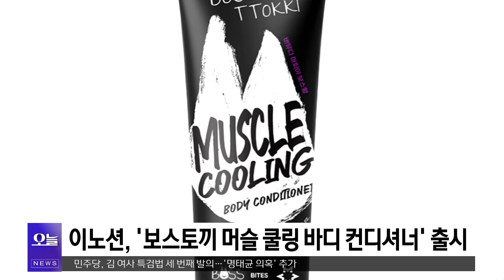[기업뉴스 모음집] 삼성전자｜LG화학｜CJ대한통운｜이노션 / OBS 뉴스오늘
비즈투데이입니다.

삼성전자가 오는 21일 '갤럭시 Z 폴드 스페셜 에디션'을 공개합니다.

삼성전자는 이와 관련해 뉴스룸에 고객들의 호기심을 끄는 영상을 공개했습니다.

11초 분량의 짧은 영상에는 한 남성이 문 밑으로 가죽 봉투를 밀어넣고,

다른 인물이 이를 주워서 열어보니 10월 21일 신제품이 공개되는 순간에 초대됐다는 내용이 나옵니다.

외신 등에 따르면 새 제품은 지금까지 나온 삼성의 폴더블폰 중 가장 얇을 것으로 예상됩니다.

업계에선 21일 삼성닷컴을 통해 새로운 갤럭시 제품의 스팩이 공개되고,

25일 제품이 정식 출시될 것으로 전망하고 있습니다.

LG화학은 100% 바이오 기반의 3-하이드록시프로피온산(3HP)을 기능성 화장품 원료로 처음 적용하고 관련 제품을 개발하겠다고 밝혔습니다.

3HP는 식물성 원료의 미생물 발효 공정으로 생산되는 친환경 바이오 원료로,

적용 분야와 확장성이 무궁무진해 전세계적으로 기술 개발 시도는 있었으나 아직까지 상용화된 사례는 없습니다.

이번 개발을 위해 LG화학은 최근 화장품소재 및 원료의약품 전문기업 대봉엘에스와 업무협약을 맺고,

3HP를 원료로 사용하기 적합한 기능성 화장품 제품군을 선정해 제형 개발 및 안정성을 확보하고 2025년까지 임상 평가를 통한 효능 검증을 끝내기로 했습니다.

CJ대한통운은 KT&G 물류과정에 11톤 수소화물차 2대를 신규 투입했다고 밝혔습니다.

해당 화물차는 11톤 급으로 완충 시 570km를 주행할 수 있습니다.

연료인 수소의 안정적인 수급을 고려해 청주 수소충전소를 이용할 수 있는 대전공장의 고정노선에 투입했다는 게 회사측 설명인데요.

두 회사는 온실가스 저감 등 ESG 경영을 위해 차량 투입과 운영을 결정하게 됐다며,

이번 수소화물차 투입이 친환경 동력수단 인제도 향상에도 기여할 것으로 기대했습니다.

이노션은 자체 개발한 IP 캐릭터 '보스토끼'의 신제품 '보스토끼 머슬 쿨링 바디 컨디셔너'를 출시했습니다.

이 제품은 운동 매니아들을 위해 탄생한 신규 브랜드 MMM에서 선보인 첫 제품인데요.

보스토끼는 해당 브랜드의 홍보대사이자 마케터로 직접 나서며 상품개발부터 마케팅 콘텐츠 제작 지원, 컨설팅까지 진행합니다.

앞서 이노션은 솔직하고 개성 있지만 조금 까칠해 보이는 IP 캐릭터 보스토끼를 자체 개발했으며,

한강주조·효종원과 협업해 '보스토끼 막걸리'와 '보스토끼 오미베리 오리지널'을 선보인 바 있습니다.